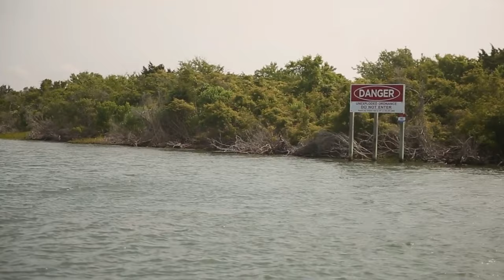Watch these EOD Techs BLOW UP Unseen Bombs!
Explosive ordnance disposal technicians demonstrate detonation procedures, for unexploded ordnance by exploding a, charge on Browns Island, Camp Lejeune, North Carolina, May 23, 2023.

B-Roll: Browns Island
CAMP LEJEUNE, NC, UNITED STATES
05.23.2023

 Browns Island is off limits to all visitors unless authorized for training exercises. All personnel accessing the island must be accompanied by an explosive ordnance disposal technician due to extreme dangers associated with the high hazard impact area. (U.S. Marine Corps video by Cpl. Joel Castaneda)

Film Credits: Video by Lance Cpl. Joel Castanedarodr